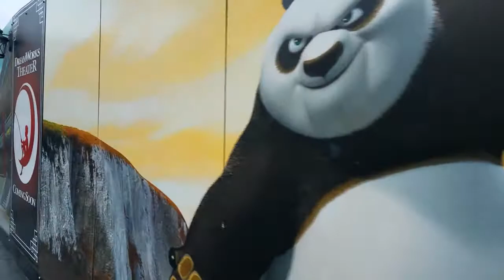Visit to Universal Studios Hollywood 3/13/18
A visit to Universal Studios Hollywood on March 13, 2018.